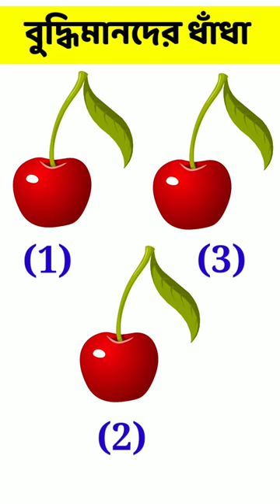বুদ্ধিমানদের ধাঁধা 🙂 | Chobir Dhadha | Emoji Puzzle Bangla